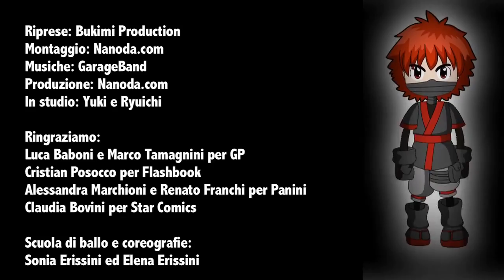Originalità Nella Storia Dei Manga [NanodaTV S3E4]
Nanoda Tv: episodio 4! L'originalità nella storia dei manga.
Siamo andati a chiedere agli editori italiani Star Comics, GP Publishing, Flashbook e Planet Manga che cosa ne pensano, facendo loro questa domanda: quanto conta l'originalità in un manga per poter essere pubblicato?